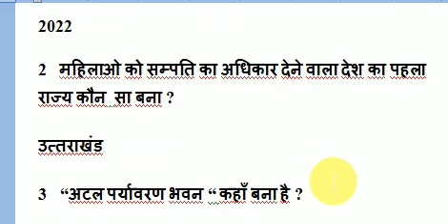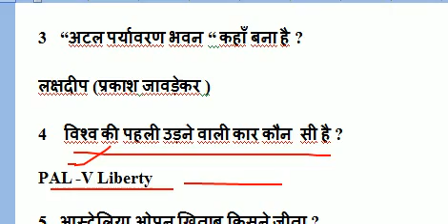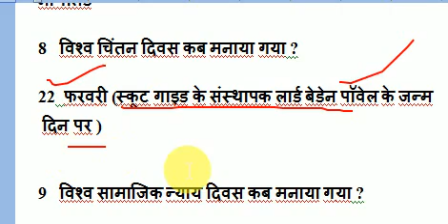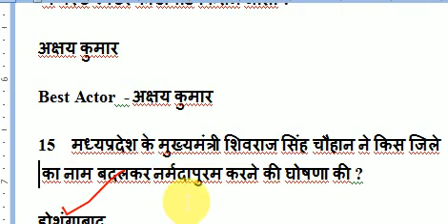23 February 2021 current affairs in Hindi daily current affairs